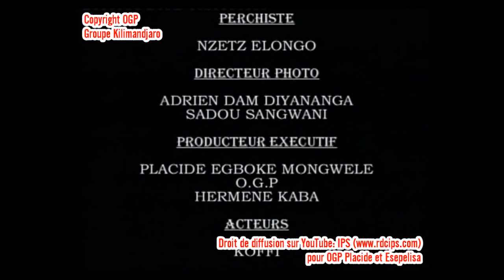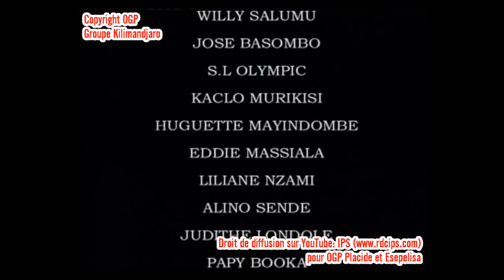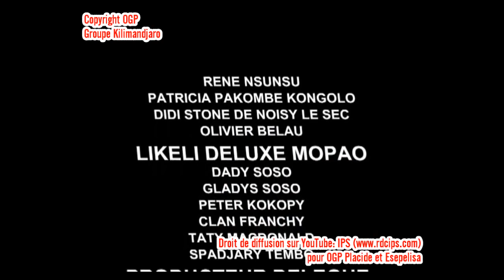Groupe Kilimandjaro - Héritier 7&8 (FIN) (Entier) 2005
Avec: Koffi Mufunda, Bodo Roch, Mbata Siala, Tito Mpika, Yandi One, Djosko Mbuluku, Visa Pamua, Sarah Musau, Maman Nzita, Maman Eyenga, Miracle Fatou, Mpaka Lowi, Zidane Lobota, Mongali Londole & Gonano Noel Ngonda.